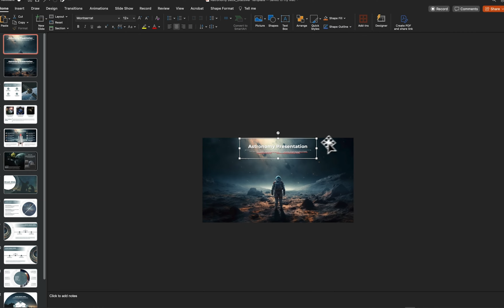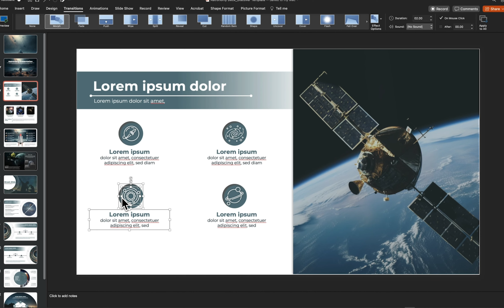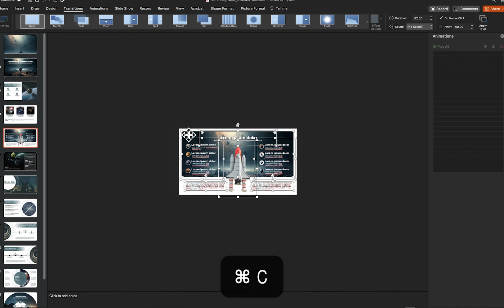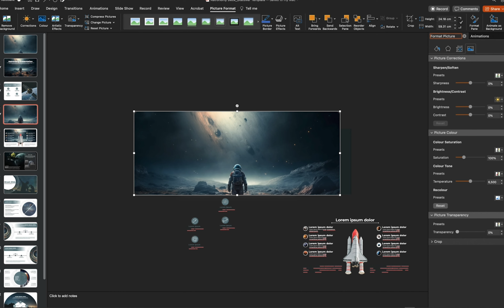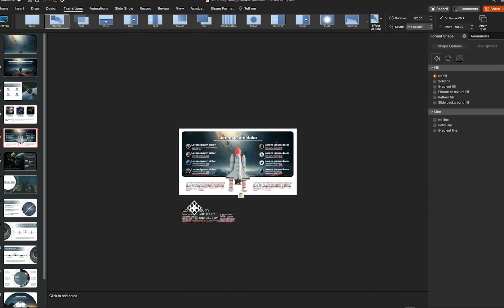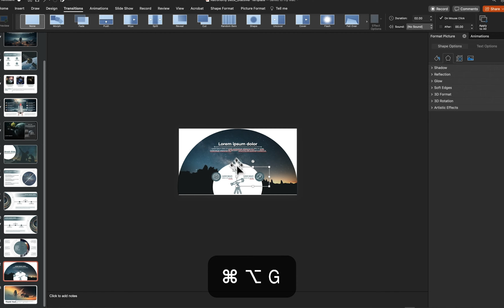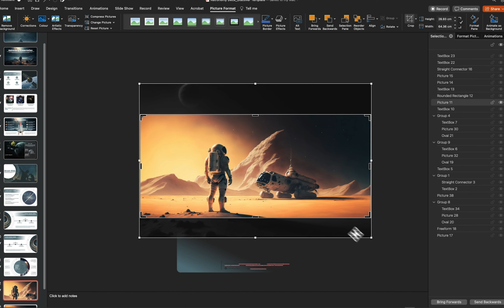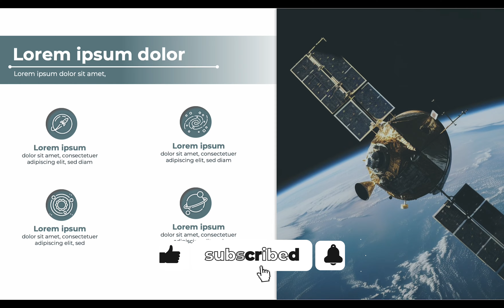Free PowerPoint template & tutorial - Astronomy template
Dive into the fascinating world of astronomy with our expert-guided presentation. Discover the latest discoveries, explore celestial phenomena, and understand the universe's mysteries in stunning detail.

Perfect for enthusiasts and newcomers alike, this video is your gateway to the stars. Join us on a captivating journey through space and time, and unlock the secrets of the cosmos today.

✅  About INK PPT.
This channel belongs to INK PPT (Renure Creations Private Limited) and has been launched for multiple reasons. Over here, we will publish the videos of our presentation templates to show how to slide transitions and animations, share videos of the exciting projects we have done so far, and share some promotional content we have developed over time. We intend to share refreshing content to keep you engaged, and we are working with a single objective of helping people present better. Enjoy.

I hope you enjoy the "Free PowerPoint template & tutorial - Astronomy template" video.